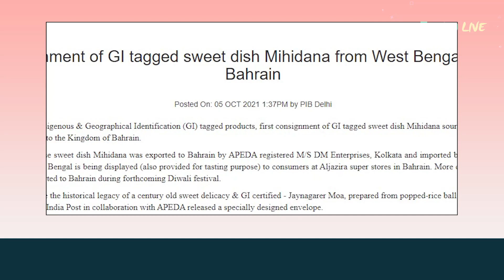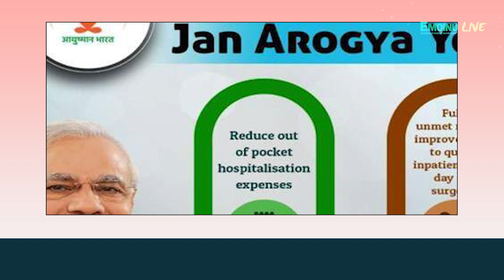EMOINU LIVE II 10:30 PM DAILY TOP 20 NEWS IN ENGLISH 5TH OCT., 2021 EMOINU GROUP